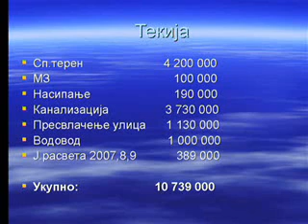26-03 zbor tekija.wmv